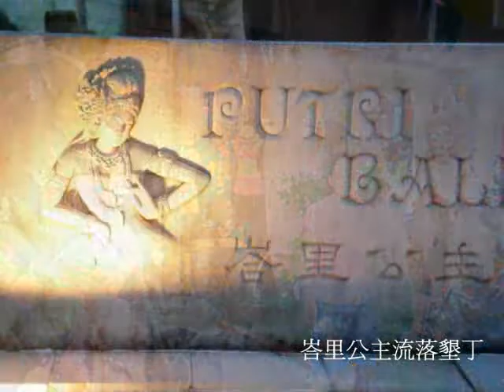夜懇丁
屏東墾丁已經成為台灣最南端的熱帶夏威夷海灘，白天人潮洶湧，入夜後更是萬頭鑽動摩肩接踵，比台北夜市還熱鬧，還加上異國南洋風味...